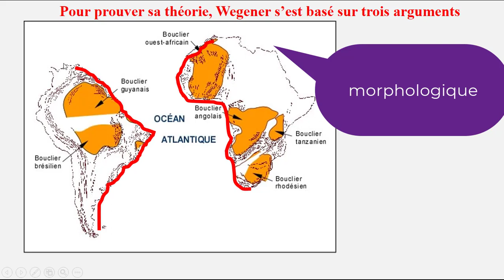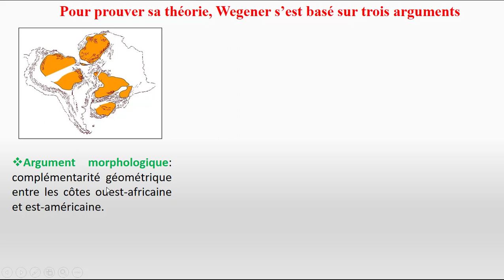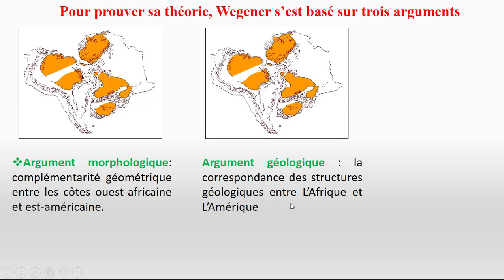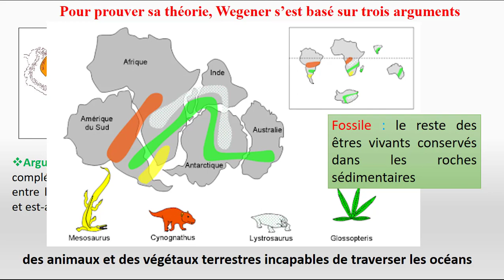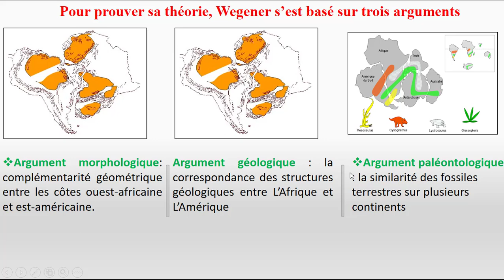résumé de la théorie de la dérive des continents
cours pour la 2ème année collège maroc